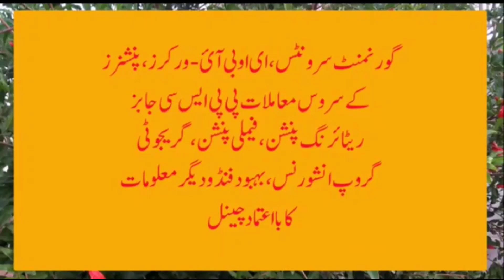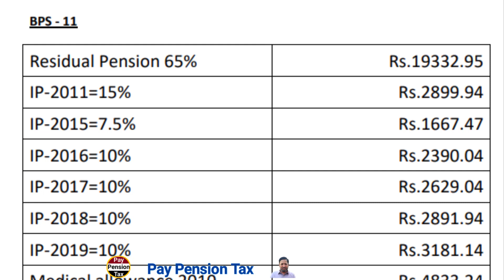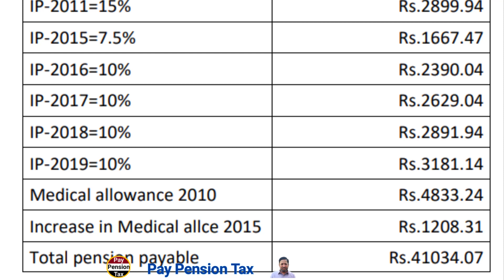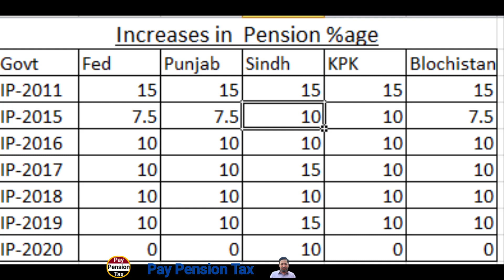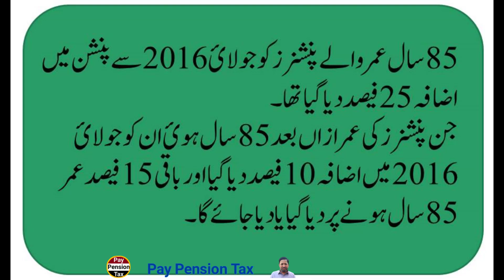Kia AAp ko pension poori mil rahi hey | Do you receive correct amount of pension | Pay Pension Tax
This video is about  Kia AAp ko pension poori mil rahi hey | Do you receive correct amount of pension || Pay Pension Tax